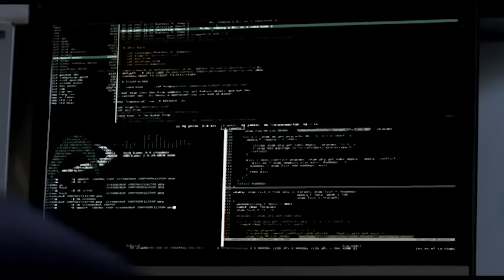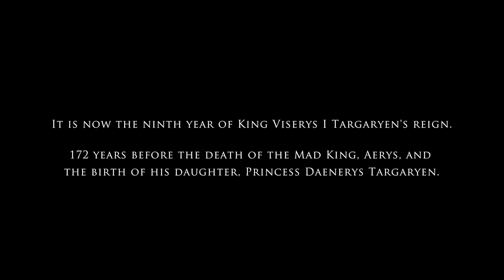HOUSE OF THE DRAGON : la meilleure série de l'année ?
Au terme d’un dixième épisode qui envoie la sauce, House of the Dragon conclut sa saison 1 avec brio. Le spin-off de Game of Thrones confirme non seulement le savoir-faire de HBO, mais écrase aisément la concurrence par son retour à une certaine épure narrative, qui lui permet de réellement développer ses thèmes et ses personnages.

Résultat, Antoine est tout content, et a décidé de revenir plus en détails sur les caractéristiques de cette série miraculeuse, et sur son rapport exemplaire à la structure sérielle.

Avec ce code, profitez de deux mois gratuits et sans engagement.

00:00 ｜ Introduction
00:37 ｜ Filmo
02:54 ｜ La Fin de House of the Dragon